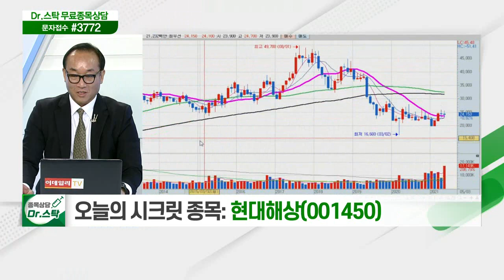현대해상(001450)... 코로나 따른 자동차보험 손해율 개선 지속 전망_닥터의 노트 (20210527)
- 코로나 따른 자동차보험 손해율 개선 지속 전망
- 실손보험 제도 개선 및 보험료 인상·부당청구 감소
- 연내 보험료 인상 시 향후 2년간 손해율 추가 개선